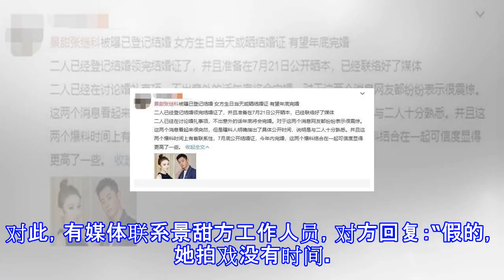景甜张继科已登记结婚？景甜方辟谣：假消息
景甜张继科已登记结婚？景甜方辟谣：假消息 新浪娱乐 07月17日 23:46 关注 确定不再关注此人吗 确定取消 摘要： 据网友爆料，景甜张继科二人已领完结婚证了，并且准备在7月21日公开晒本。目前二人已经联络好了媒体，不出意外年底将会完婚。 景甜、张继科 网友爆料 景甜张继科已登记结婚？ 新浪娱乐讯 近日，有网友曝景甜[微博]张继科已登记结婚，女方生日当天或晒结婚证，有望年底完婚。对此，有媒体向工作人员确认该消息，对方回复是谣传。 据网友爆料，景甜张继科二人已领完结婚证了，并且准备在7月21日公开晒本。目前二人已经联络好了媒体，不出意外的话年底将会完婚。对于这两个消息网友都纷纷表示很震惊。但...